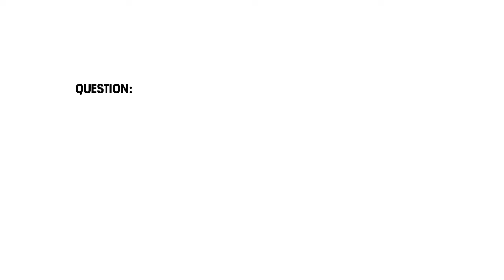【シューズの重さは機能】ランロンガーのコツ 履き分けを徹底解説｜シューズアドバイザー藤原岳久／ランニングシューズ選び・マラソン・アンダーアーマー・UAリワード・履き分け・トレーニング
UAリワードアプリ限定コンテンツから人気の動画を全編公開。
その他のコンテンツ・詳細はUAワードアプリをチェック✔

走るシューズアドバイザー 藤原岳久さんによるコンテンツ第一弾。
vol.04 長く走るためのシューズとは？
▼重さは機能だ
▼デイリートレーナーから学ぶ
▼ゆっくりペースこそ難しい
▼ランロンガーのコツ

UAリワードアプリでは各テーマも公開中
 ・vol.01 君のサイズは合っているか？
 ・vol.02 なぜシューズを履き分けるのか　前編
 ・vol.03 なぜシューズを履き分けるのか　後編
 ・vol.05 速く走るためのシューズとは？